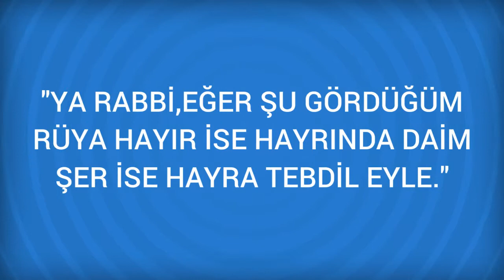Rüyada Şampiyon Görmek Ne Anlama Gelir, Ne demektir?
Rüyada Şampiyon Görmenin Anlamı Nedir? Öğrenmek için
 Şampiyon
 Rüyada şampiyon olmak, yenilme ve başarısızlığa işarettir.